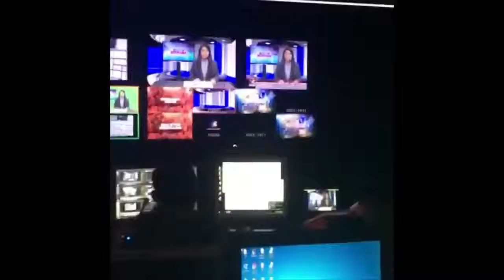Norish Karman KINI Menjadi PEMBACA BERITA Buletin Bernama !!